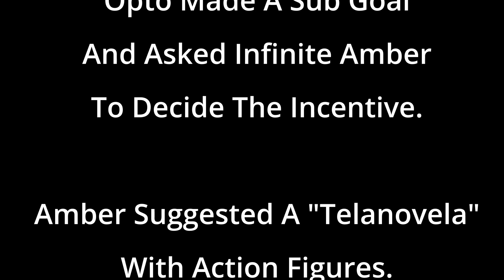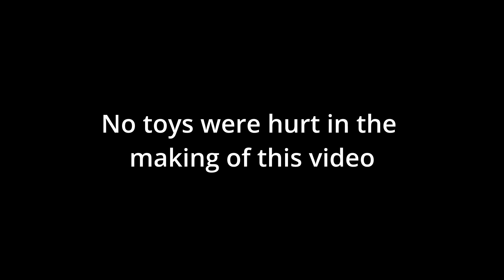Real Fake Knives: A Telenovela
Hobgoblin is a great dad.

Big thanks to everyone, and shoutouts to my stage partner Infinite_Amber